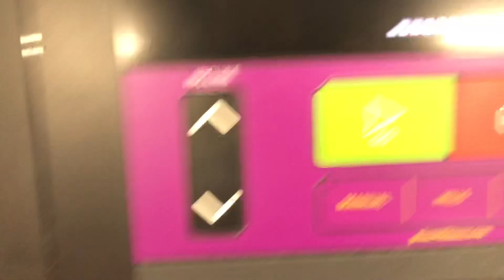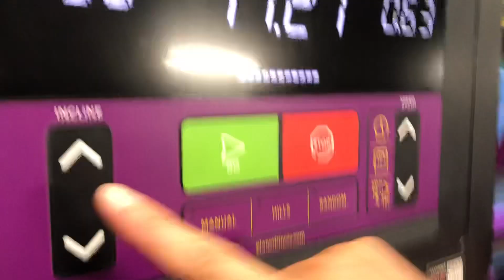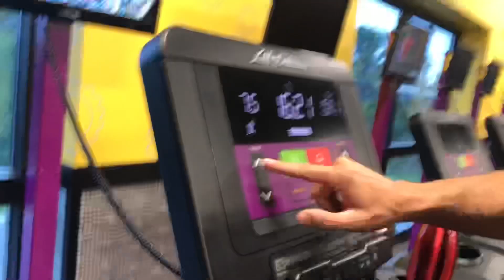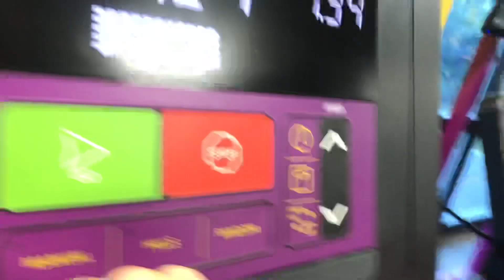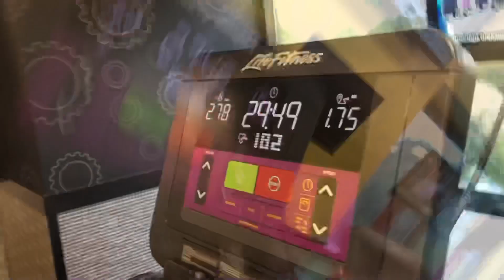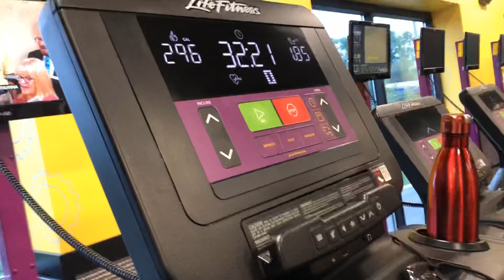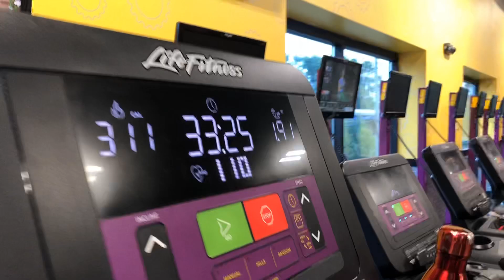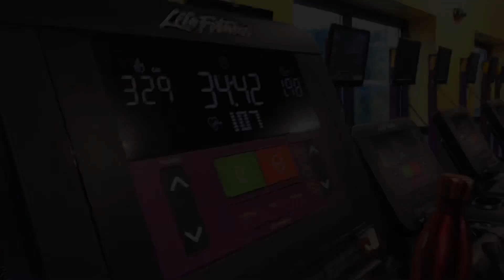How Much Does Holding Onto The Treadmill Bars Really Effect Your Heart Rate? (We Found Out)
We did a little experiment at our local Planet Fitness to show how much just increasing the incline while walking at 3.5 miles per hour can effect your heart rate.  We increase by about 2 degrees every couple minutes and show how we were able to achieve our target heart rates without increasing the speed at all.  We also show the effects holding on with your arms has and how this can drastically reduce your heart rate by almost 30%

Here is a link from the American Heart Association about Target Heart Rates for exercising:

We upload videos about health and wellness and conservation and some of our other hobbies and adventures all the time, so be sure to SUBSCRIBE and hit the BELL for future notifications!